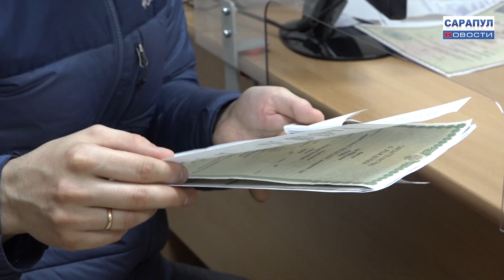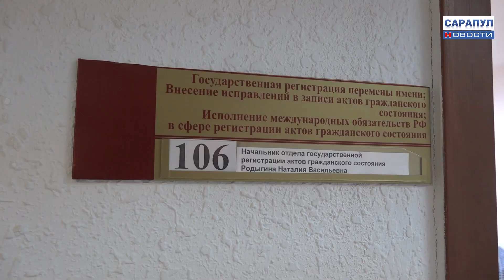УПРАВЛЕНИЕ ЗАГС ГОРОДА САРАПУЛА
Чаще всего аббревиатура ЗАГС ассоциируется именно со свадьбой. Однако, за этими буквами скрывается колоссальная работа сотрудников управления. Ведь помимо регистрации браков здесь оказывается широкий спектр государственных услуг – это регистрация рождения, смерти, установления отцовства, выдача повторных документов – масса актов гражданского состояния. Чем же занимаются сотрудники ЗАГСа расскажем в следующем сюжете.